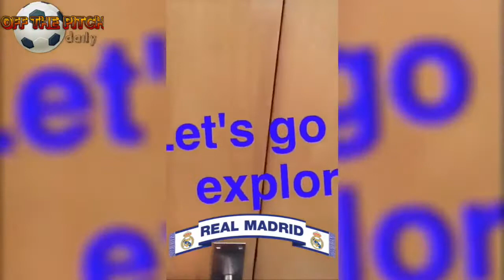Real Madrid vs Tottenham | Watch How Spurs Prepared For The Champions League Game.